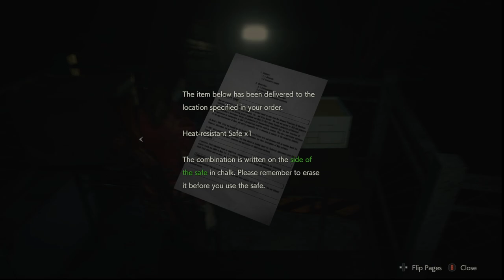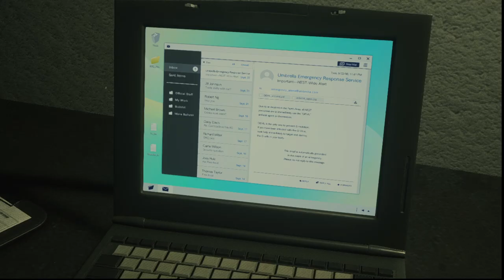Resident Evil 2 Remake FULL PLAYTHROUGH | No Commentary | Claire | Part 5